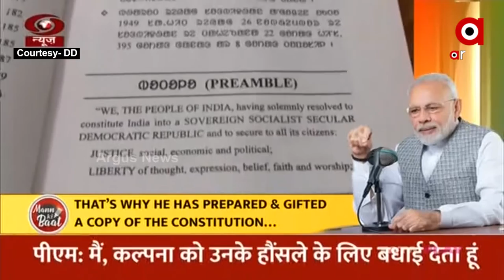ପ୍ରଧାନମନ୍ତ୍ରୀଙ୍କ ୮୯ତମ ମନ୍ କି ବାତ୍ କାର୍ଯ୍ୟକ୍ରମ !